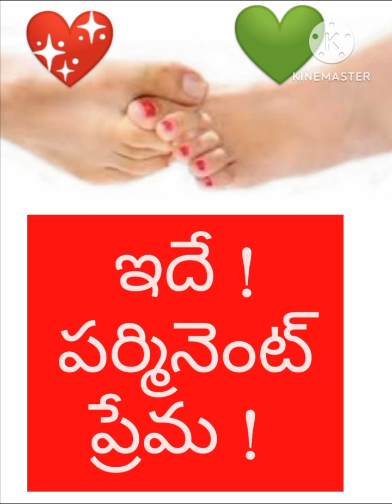💖 ఇదే పర్మనెంట్ ప్రేమ 💚💚 మీరు స్టార్ట్ చేయండి💖💖 9640037003💖💚💖💚 9640037003💖💚💖